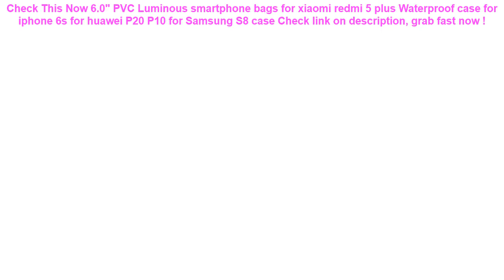6.0" PVC Luminous smartphone bags for xiaomi redmi 5 plus Waterproof c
17+ best price 6.0" PVC Luminous smartphone bags for xiaomi redmi 5 plus Waterproof case for iphone 6s for huawei P20 P10 for Samsung S8 case Special Review.

| Discount : 19%

Hi, today i want to Give some information about 6.0" PVC Luminous smartphone bags for xiaomi redmi 5 plus Waterproof case for iphone 6s for huawei P20 P10 for Samsung S8 case

At this time of writing, the 6.0" PVC Luminous smartphone bags for xiaomi redmi 5 plus Waterproof case for iphone 6s for huawei P20 P10 for Samsung S8 case has garnered 75 customer reviews with rating of 4.6 out of 5 stars. Not a bad score at all as if you round it off, it’s actually a perfect five already. From the looks of that rating, we can say the product is promising mostly because of the following main reasons:

1. Convencient to Use
Many users love the 6.0" PVC Luminous smartphone bags for xiaomi redmi 5 plus Waterproof case for iphone 6s for huawei P20 P10 for Samsung S8 case for the convenience it brings.

2. Easy to Handle
If you’re a first-time use, you would have no problem with the 6.0" PVC Luminous smartphone bags for xiaomi redmi 5 plus Waterproof case for iphone 6s for huawei P20 P10 for Samsung S8 case because it’s fairly elementary in usage.

3. Real Value for Money
All the benefits people are now enjoying from the 6.0" PVC Luminous smartphone bags for xiaomi redmi 5 plus Waterproof case for iphone 6s for huawei P20 P10 for Samsung S8 case at the current price its being sold both online and in stores makes it a really sweet deal that just doesn’t get any better.
Mihawk Waterproof Digital Bags Travel USB Cable Tote Hard Disk Wires Case Power Bank Mobile Phone Organization Pouch Accessories =

Inflatable Twin Baby Double Swim Float Seat Water Fun Toys Pool Floats =

1PCS Cute Animals Soft Rubber Baby Bath Toys Float Squeeze Sound Bathroom Swimming Pool Baby Water Toys for Children Boys Girls =

DMAR 83cm 33" Inflatable Flamingo Unicorn Swan Giant Pool Float Toys for Kids Baby Swimming Ring Circle Mattress Beach Sea Toys =

6.0" Universal Mobile Phone Bags Holder Outdoor Sport Arm Pouch Bag For Phone On Hand Sports Running Armband Bag Case waterproof =
Phone Waterproof Case Bohemia Style Sealed Pouch Dry Bag Cover Sunshade UV Sensor 6.1 Inch Hanging Armband Cellphone Accessories =
6.2 Inch Float Airbag Waterproof Swimming Bag Mobile Phone Case Cover Dry Pouch Universal Diving Drifting Riving Trekking Bags =
Waterproof Mobile Phone Case For iPhone X Xs Max Xr 8 7 Samsung S9 Clear PVC Sealed Underwater Cell Smart Phone Dry Pouch Cover =